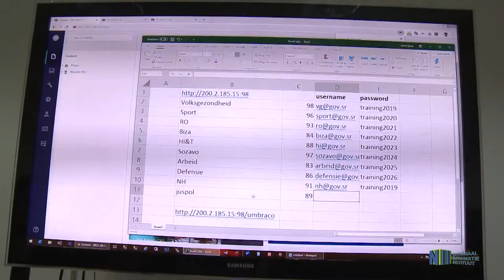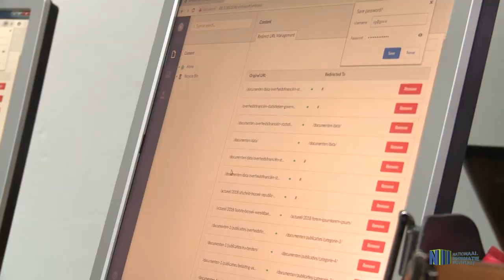TRAINING GOV.SR AAN VOORLICHTERS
In het kader van transparantie heeft de Surinaamse regering in 2010 de overheidswebsite gov.sr gelanceerd. De verschillende ministeries kunnen op dit forum alle informatie waarop de burger recht op heeft, beschikbaar stellen. Wegens technische problemen was het nodig wat aanpassingen te maken en de website verder uit te bouwen. Vanaf maandag 20 mei 2019 werden de medewerkers van de afdeling voorlichting op de verschillende ministeries getraind in het beheren en onderhouden van de nieuwe overheidswebsite. De training duurde tot en met woensdag 22 mei 2019.